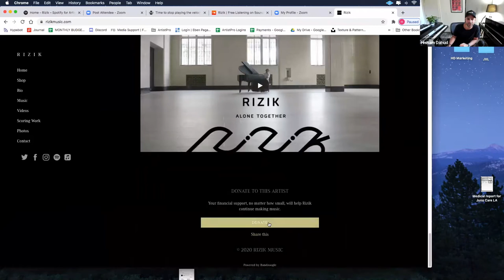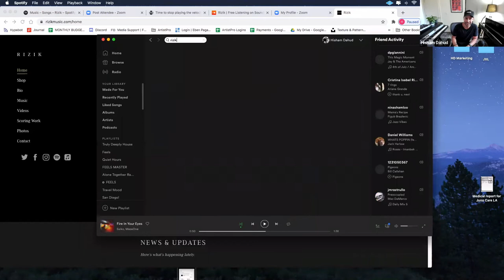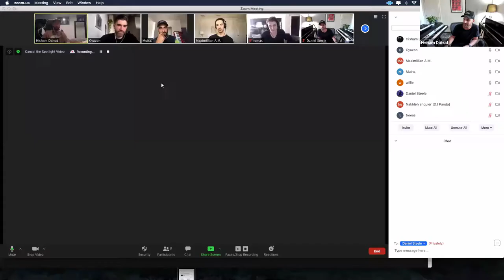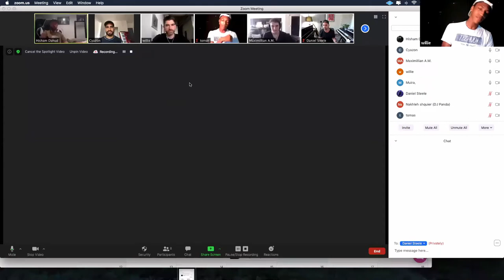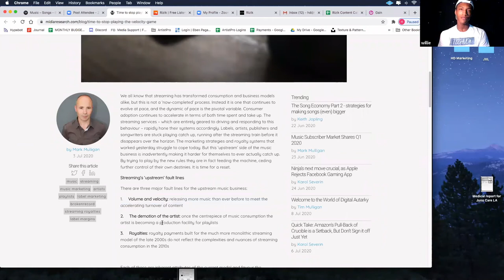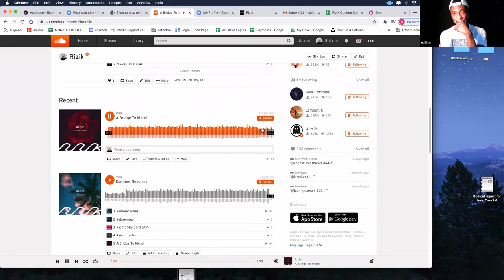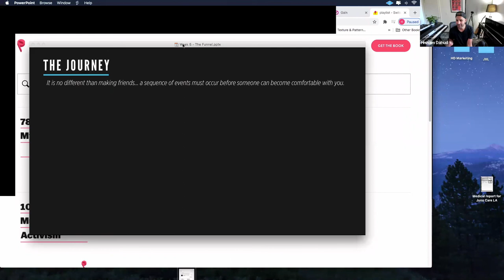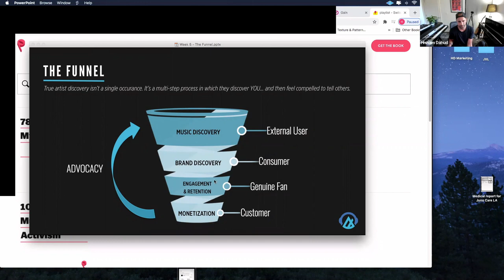Making Music in a Pandemic and Post-Pandemic World (Creative Corner 001)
The first Creator's Corner tackles life as a music professional in a pandemic and post-pandemic world. We also talk streaming economics, staying creative while organized, and tons more. If you'd like to join the conversation, register

HISHAM DAHUD

ARTISTPRO